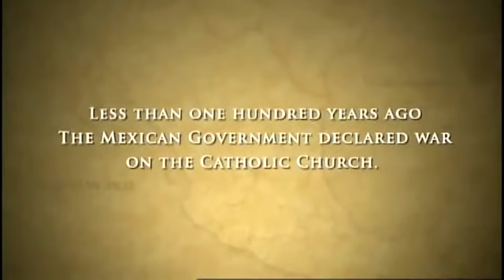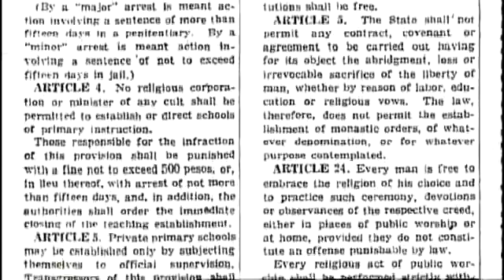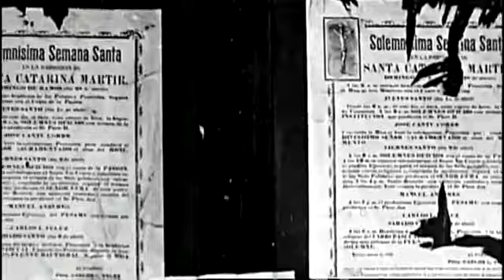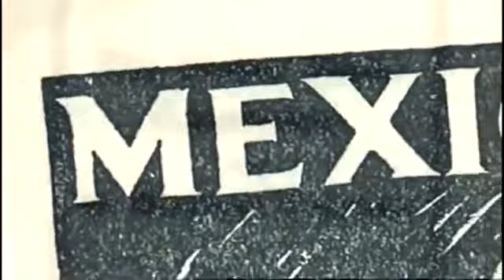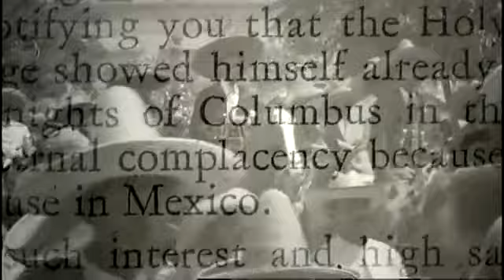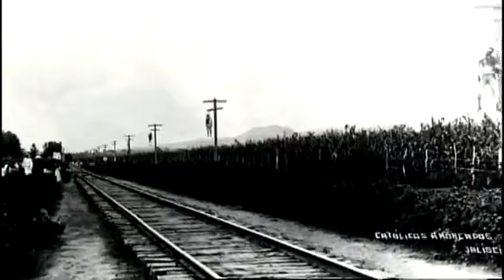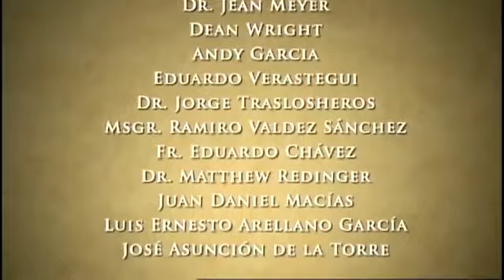For Greater Glory | Cristiada | Movie | 2012 | The True Story of Cristeros | Documental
Dos Corazones Films | Catholic Movies & Films | Faith Based Films | Saint Movies

What price would you pay for freedom? In the exhilarating action epic FOR GREATER GLORY an impassioned group of men and women each make the decision to risk it all for family, faith and the very future of their country, as the film’s adventure unfolds against the long-hidden, true story of the 1920s Cristero War – the daring people’s revolt that rocked 20th Century North America.

Academy Award® nominee Andy Garcia headlines an acclaimed cast as General Gorostieta, the retired military man who at first thinks he has nothing personal at stake as he and his wife (Golden Globe winner Eva Longoria) watch Mexico fall into a violent civil war. Yet the man who hesitates in joining the cause will soon become the resistance’s most inspiring and self-sacrificing leader, as he begins to see the cost of religious persecution on his countrymen... and transforms a rag-tag band of rebels into a heroic force to be reckoned with. The General faces impossible odds against a powerful and ruthless government. Yet it’s those he meets on the journey – youthful idealists, feisty renegades and, most of all, one remarkable teenager named Jose – who, reveal to him how courage and belief are forged even when justice seems lost.

Director Dean Wright brings a visual power honed from years as a leading Hollywood effects guru – on such blockbusters as TITANIC, THE LORD OF THE RINGS trilogy and CHRONICLES OF NARNIA – to this real-life tale that has never been told on screen before. The film is written by Michael Love. The producer is Pablo José Barroso. Garcia and Longoria lead a stellar multinational cast that includes the legendary Oscar® winner Peter O’Toole, rapidly rising star Oscar Isaac (DRIVE), recording star and actor Ruben Blades (SAFE HOUSE), Bruce Greenwood (STAR TREK, SUPER 8), Nestor Carbonell (THE DARK KNIGHT RISES, “Lost”), Bruce McGill (LINCOLN), Santiago Cabrera (“Heroes,” CHE), Oscar®-nominated Catalina Sandino Moreno (MARIA FULL OF GRACE) and Eduardo Verástegui (BELLA).

Shooting on historic locations throughout Mexico, the equally accomplished behind the scenes team includes director of photography Eduardo Martinez Solares (BAD HABITS), Oscar®-nominated editor Richard Francis-Bruce (THE SHAWSHANK REDEMPTION, SEVEN, HARRY POTTER AND THE SORCERER’S STONE), production designer Salvador Parra (VOLVER) and Oscar®-winning composer James Horner (AVATAR, TITANIC, BRAVEHEART).

Producer: Pablo Jose Barroso
Year: 2012
Duration: 145 min.

Director: Dean Wright
Writter: Michael Love
Cinematography: Eduardo Martínez Solares

Cast: Andy García, Oscar Isaac, Eva Longoria, Catalina Sandino Moreno, Santiago Cabrera, Peter O'Toole, Eduardo Verastegui,